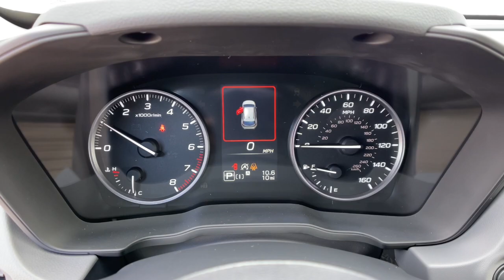2024 Subaru Crosstrek Premium NV Northern Nevada, Reno, Lake Tahoe, Carson City, Roseville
New 2024 Subaru Crosstrek Premium available at Lithia Subaru of Reno located in 2270 Kietzke Lane, Reno, NV, 89502. Servicing the Northern Nevada, Reno, Lake Tahoe, Carson City, Roseville area.

You will be amazed by this   2024  Subaru Crosstrek. Make every project a breeze in this versatile Crosstrek. Whether you choose the plug-in hybrid or gasoline-powered model, you'll love the all-weather capability and spacious cargo capacity of this can-do crossover. SUV capability with a comfortable, car-like ride. That's the Crosstrek. See for yourself when you take it out for a test drive. Our professional staff looks forward to giving you excellent service!